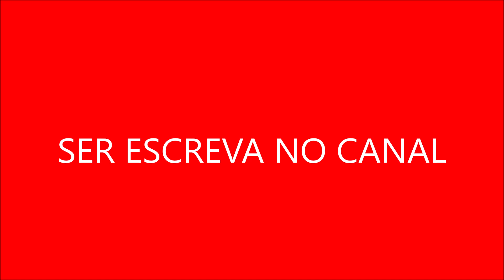ENQUETE Quem chega na grande final de ‘A Fazenda 15’ Vote!